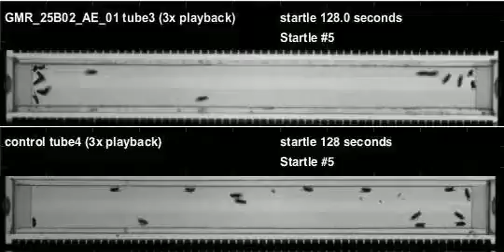GMR_25B02_AE_01_shi_Orion_20120125T102018 buzz (seq2)